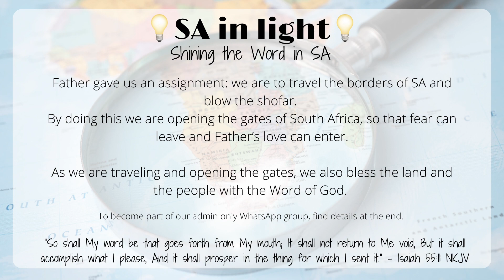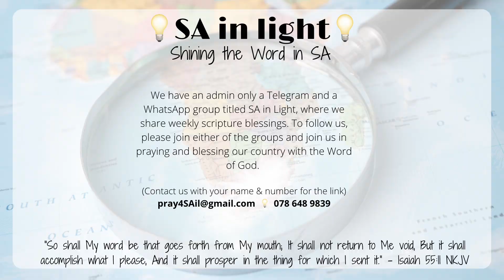SA in Light: Gate 23 - Cape St Francis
If you would like to sow towards this ministry, please visit our partners

Our Story
Early 2022, through Dawie, Father gave us an assignment: we are to travel the borders of SA and blow the shofar. This all seemed a bit random and was and still is rather large for me (Annika). I prayed about it and asked Father: Why Lord? What is the purpose of this? This was His answer to me: You have to open the gates of South Africa, so that fear can leave and My love can enter.

“Assuredly, I say to you, whatever you bind on earth will be bound in heaven, and whatever you loose on earth will be loosed in heaven. “Again I say to you that if two of you agree on earth concerning anything that they ask, it will be done for them by My Father in heaven. For where two or three are gathered together in My name, I am there in the midst of them.”

We still don’t know exactly how it all work or what the impact of it will be. We are being obedient and faithful to our Father. The first leg of our travels along the borders of South Africa have been completed in August 2022. We documented it with these videos, please like and follow us and pray along God’s Word for your own town, farm or city. It is the Word in the people’s heart that will bring the change.

“But what does it say? “The word is near you, in your mouth and in your heart” (that is, the word of faith which we preach):”